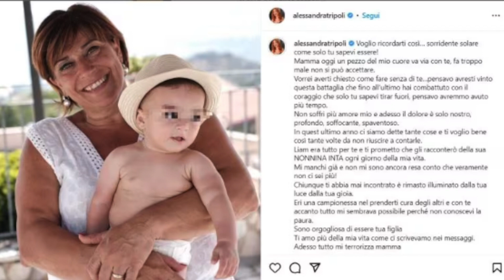❌​ BALLANDO CON LE STELLE, TRAGICO LUTTO - È MORTA POCO FA...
Un nuovo tragico lutto colpisce la trasmissione Ballando con Le Stelle, tutti sono in lacrime e senza parole. Scopri chi è mancato nel nostro nuovo video.

​❤️​SOSTIENICI CON UN "SUPER GRAZIE"